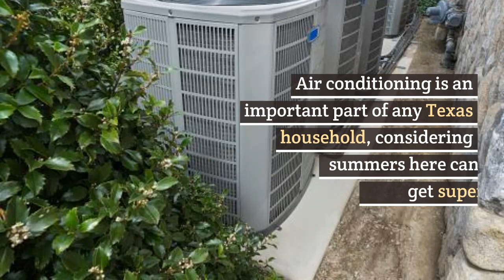24 Hour AC Repair in Plano TX: Beating the Texas Heat! – Air Repair Pros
24 Hour AC Repair in Plano TX: Beating the Texas Heat!

Air conditioning is an important part of any Texas household, considering summers here can get super hot! However, continuous AC usage can cause it to get worn-out very quickly, so you need to have it maintained at least once every six months. Doing this can help you avoid expensive repairs in the future!